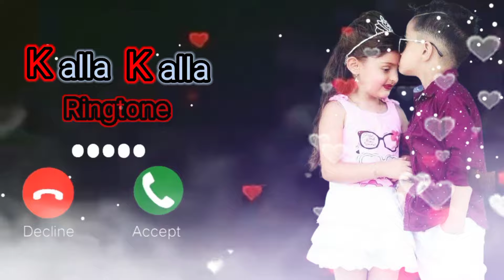Kalla Kalla punjabi song ringtone || latest punjabi song 2022 | Bast Ringtone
Thanks🙏
Suit teri evergreen balya
Evergreen Punjabi song
latest evergreen song
High Range Nawab punjabi song ringtone | Sad Ringtone |latest punjabi song
perfect choice (video) : ishan bagga & simran narula | magic | nfb | latest punjabi songs 2021

Sira (Official Video)| Dilpreet Dhillon Ft Shipra Goyal | Latest Punjabi Songs 2021 | New Songs 2021
Teri Life Meri Life (Official Video) | R Nait Ft Kaur B | Latest Punjabi Songs 2021 | New Songs
New Punjabi Songs 2021 | Plan (Official Video) Mr.Dee & Afsana Khan Ft. Kptaan | Anjali Arora

High Range | Nawab | Mista Baaz | Neha Malik | Latest Punjabi Song 2021 | New Punjabi Song 2021

Song | Punjabi Song | New Song 2021 | New Punjabi Song 2021| Latest Punjabi Song | Latest Punjabi Song 2021| New Punjabi Songs | New Song . Watch Now !!